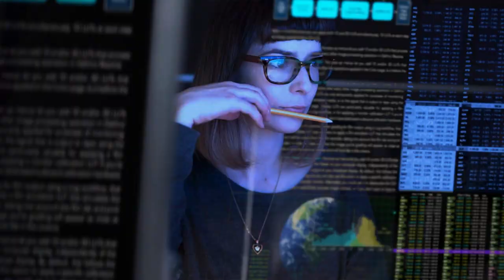"Soles en el Universo: Explorando las Estrellas que Iluminan el Cosmos"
Aprenderemos sobre la diversidad de soles, desde pequeñas enanas rojas hasta gigantes estrellas azules y supernovas que marcan el final de su ciclo de vida. Exploraremos cómo se forman, evolucionan y cómo algunas de ellas, al agotar su combustible nuclear, se convierten en agujeros negros o estrellas de neutrones.

Además, abordaremos la importancia de nuestro propio Sol para la vida en la Tierra y cómo su energía sustenta todos los procesos biológicos y climáticos en nuestro planeta.

Sumérgete en este viaje estelar y deslúmbrate con la magnificencia y la inmensidad de los soles que pueblan el universo, y cómo estas estrellas siguen desafiando nuestra comprensión del cosmos. ¡Prepárate para un emocionante recorrido astronómico que te mostrará las maravillas del espacio exterior!